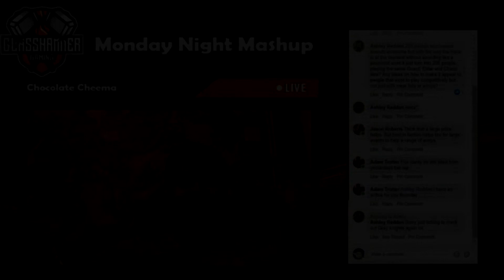Mani's Monday Night Mashup - 8 Nations Recap & Tournament Plans - Warhammer 40k Weekly Meta Analysis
Monday Night Mashup is a weekly chat with the Glasshammer Community about Lists, Tournament Results, New Releases or anything that relates to competitive 40k play.